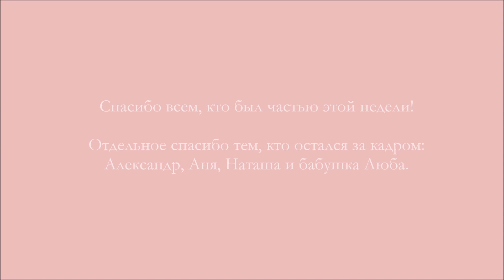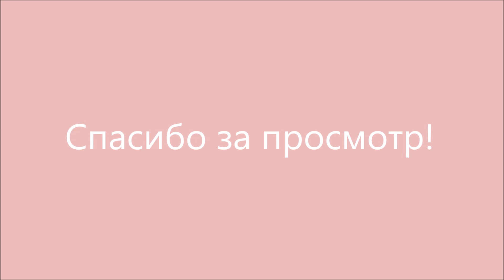Яна в северной столице, свадьба в Питере!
Прогулка по Питеру, Гранд Макет Россия, свадьба в амбаре, дача на Финском заливе, катание на катамаранах на озере Толони.